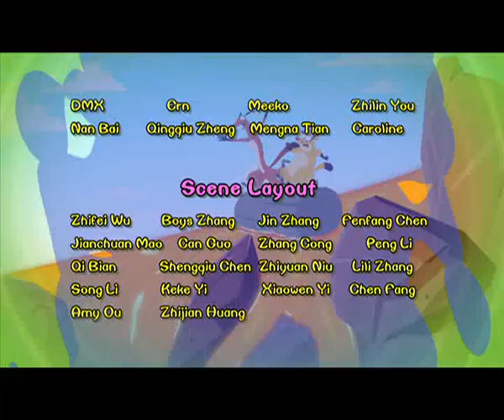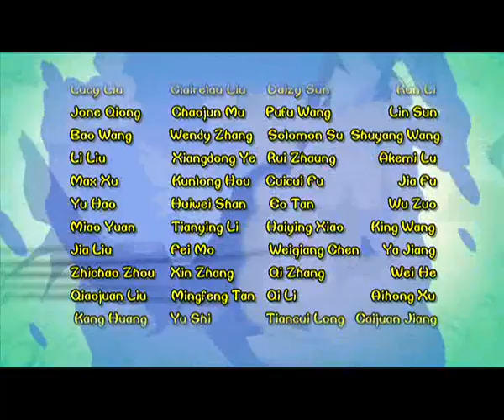Cartoon | Chicken Stew | English | 300 | Panda's Color Photos